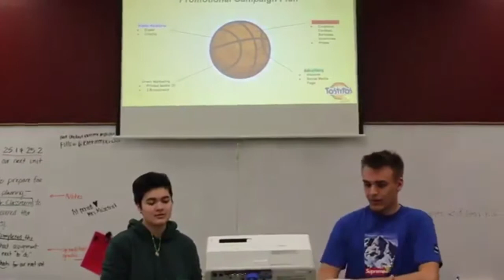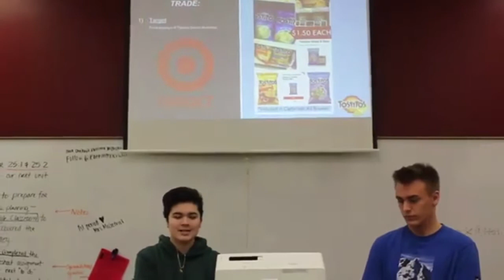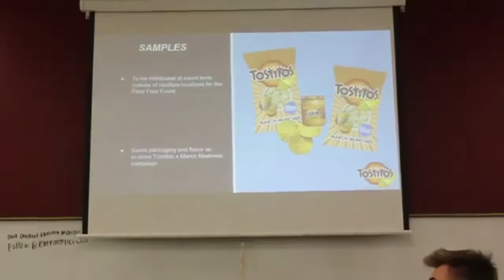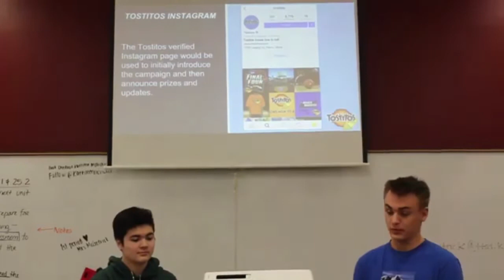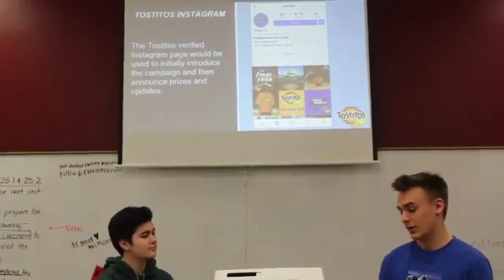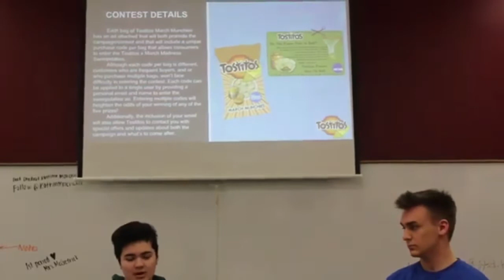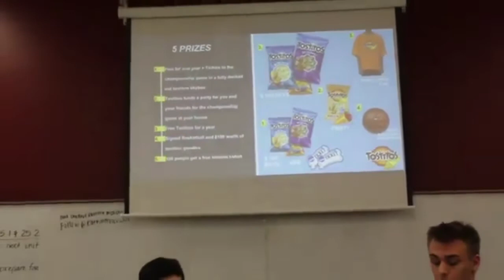Tostitos March Madness (Drew & Jasmine)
2nd Period